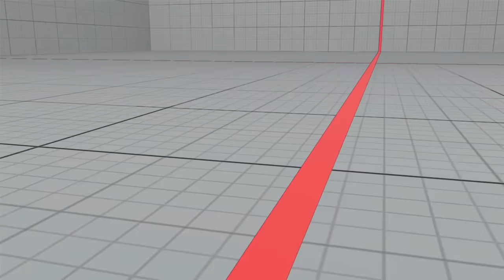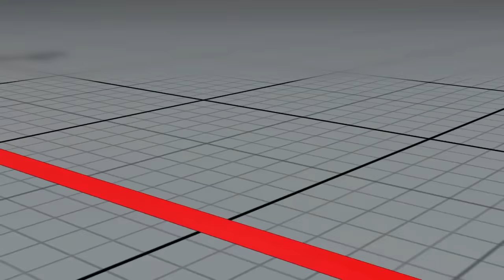【スト5/SF5】ナッシュ(bonchan012345)ランクマ4連戦/Street Fighter 5/v NASH Ranked Match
ナッシュ(NASH)使いである、ボンちゃん(bonchan012345)のランクマ4連戦をまとめてみました。

LP10000overです。

バトル日：2016/06/27

Street Fighter V | 5 TOKIDO (RYU) VS BONCHAN (NASH) (X3) PRO RANKED MATCH - VER 1.03 HD